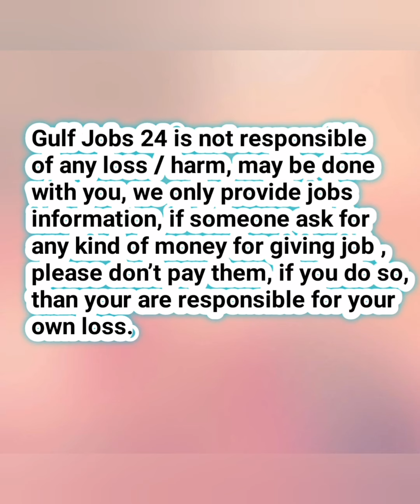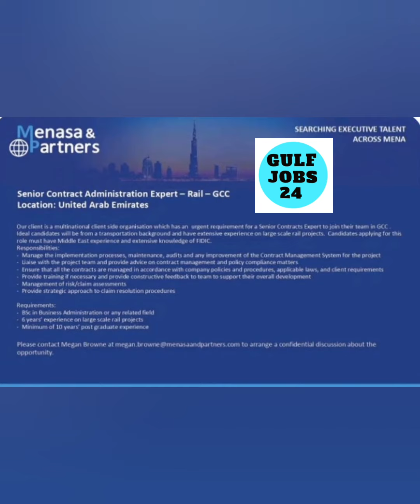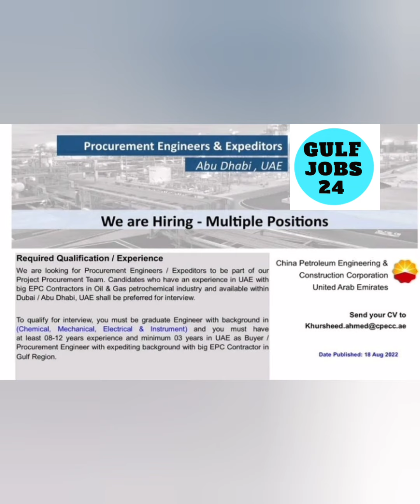Jobs in Dubai | Job Vacancies in Dubai | UAE Jobs Today